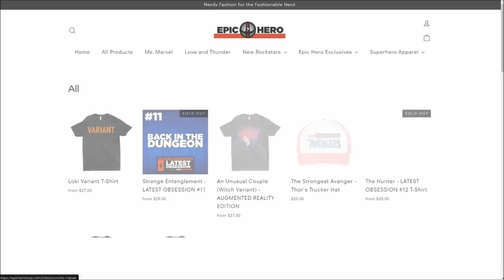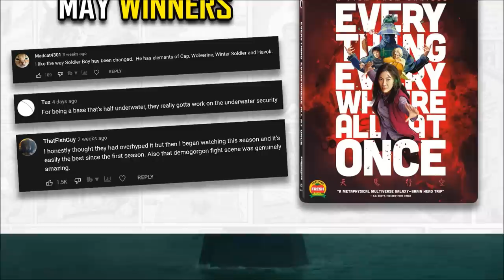OBI WAN KENOBI Episode 6 Breakdown | Easter Eggs, Hidden Details And Things You Missed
OBI WAN KENOBI Episode 6 Breakdown | Easter Eggs, Hidden Details And Things You Missed.  We recap, review and react to the final episode in the season. This talks about the easter eggs, Obi-Wan Vs Darth Vader, Reva and Luke and we give our thoughts on the whole series.

/* SOCIAL MEDIA */

/* VIDEO INFORMATION */

Obi-Wan Kenobi has just dropped it's finale and throughout this video we're gonna be breaking down all the easter eggms hidden details and things you missed. Last week had Roken and the Rebels fleeing into space whilst Reva remained behind to try and strike down Vader. This backfired and she ended up getting stabbed in the stomach similar to how she was when she was a child. We actually had hints towards this wound all the way back in episode 3 when she ended up getting slammed by Brother 5. She ended up touching it for a split second and It is possible that she had cybernetic parts placed into this much like we saw with Fennec Shand. These just being stabbed again would explain how she survived the encounter and they act as somewhat of a means to an endor.

This episode really wrestles with whether she's friend or poe and come the end of the entry they tie things up quite nicely without breaking the canon too much.

But does it work? Well we'll talk about it later on but if you've been enjoying the breakdowns we'd massively appreciate the thumbs up this one last time.

With that out the way, thanks for clicking this, now let's get into Episode 6.

We open on Tattooine and see two Jawas as well as a blue astromech droid that's the same unit as R5 who would later get a bust motivator on the planet.

Motivators actually pop up again when we discover that the ship is struggling.

Here we see Moisture dealers selling water in the street and Reva ends up intervening on a guy who's just, just a bit of a jerk.

Now this actually subtly hints that she's turning back to the light as she's somewhat showing compassion to the locals by helping them out, even if she's not specifically doing it for their best interests. This was a big part of the Jedi order and maybe getting that Arkham Asylum death screen last week made her restart with a new take on life.

Now in earlier breakdowns we talked about how Reva could likely be a play on the name Revan. This was a jedi who ended up turning to the dark side much like she did. Similar to that fact Revan also ended up going back to the light in the canonised ending which is what we see happen here.

Cut to the devastator chasing the Partisan ship which we learn is heading to Tessen. I dopn't believe that this ship has featured in the saga before and it's a refuge that they sadly won't make it too.